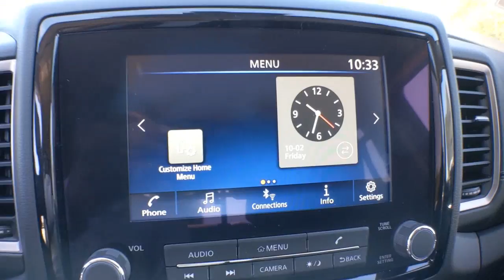2022 Nissan Frontier Denton, Dallas, Fort Worth, Grapevine, Lewisville, Frisco, TX D20196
Cardinal Red Tricoat New 2022 Nissan Frontier available in Denton, Texas at Gunn Nissan Denton. Servicing the Dallas, Fort Worth, Grapevine, Lewisville, Frisco, TX area.

[V01] TECHNOLOGY PACKAGE  -inc: Rear Sonar System  Rear Automatic Braking (RAB)  High Beam Assist (HBA)  Blind Spot Warning (BSW)  Rear Cross Traffic Alert (RCTA)  Intelligent Cruise Control (ICC)  Lane Departure Warning (LDW),[B97] DOOR SCUFF PROTECTOR,[L93] FLOOR MATS,[K01] SV COMFORT & CONVENIENCE PACKAGE  -inc: Bed Under-Rail Lighting  Remote Engine Starter  120V Power Outlet in Bed  Heated Front Seats  Utili-Track System  4 adjustable tie-down cleats  Spray-In Bedliner  Trailer Hitch w/Wiring Harness  VPC installed accessory  Overhead Console Storage (Sunglass Holder)  HVAC - Dual-Zone Front Auto A/C  I-Key w/Request Switches on O/S Handles  Full function  Halogen Daytime Running Lights  Leather Shift Lever  Front Halogen Fog Lights  Sliding Rear Window  Heated Leather Steering Wheel  Heated Outside Mirrors  120V Power Outlet in Rear Center Console,CHARCOAL  PREMIUM CLOTH SEAT TRIM,[F96] ELECTRONIC TAILGATE LOCK,CHARCOAL  FRONT & REAR LEATHER SEAT TRIM (1ST/2ND),CARDINAL RED TRICOAT,[B92] SPLASH GUARDS,Rear Wheel Drive,Power Steering,ABS,4-Wheel Disc Brakes,Brake Assist,Brake Actuated Limited Slip Differential,Aluminum Wheels,Tires - Front All-Season,Tires - Rear All-Season,Conventional Spare Tire,Power Mirror(s),Privacy Glass,Intermittent Wipers,Variable Speed Intermittent Wipers,Power Door Locks,Automatic Headlights,AM/FM Stereo,Satellite Radio,MP3 Player,Steering Wheel Audio Controls,Bluetooth Connection,Auxiliary Audio Input,Smart Device Integration,Requires Subscription,Power Driver Seat,Bucket Seats,Driver Adjustable Lumbar,Pass-Through Rear Seat,Rear Bench Seat,Adjustable Steering Wheel,Trip Computer,Power Windows,Keyless Start,Keyless Entry,Power Door Locks,Cruise Control,A/C,Cloth Seats,Driver Vanity Mirror,Passenger Vanity Mirror,Power Windows,Power Door Locks,Trip Computer,Engine Immobilizer,Security System,Traction Control,Stability Control,Traction Control,Front Side Air Bag,Front Collision Mitigation,Driver Monitoring,Tire Pressure Monitor,Driver Air Bag,Passenger Air Bag,Front Head Air Bag,Rear Head Air Bag,Passenger Air Bag Sensor,Knee Air Bag,Child Safety Locks,Back-Up Camera